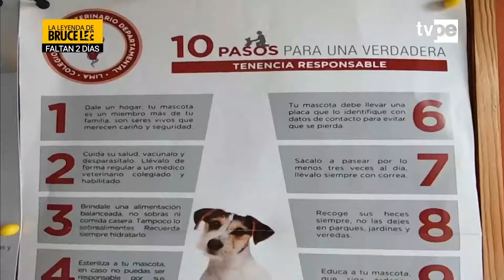Junta Médica (TVPerú) - Salud y mascotas - 26/04/2019